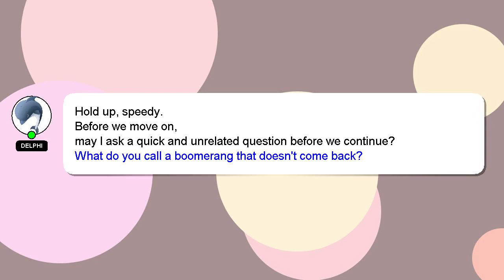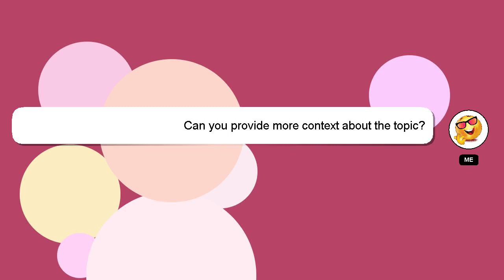How to enable kbps?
Let me give you a quick introduction about myself, Hello everyone, I'm Delphi. Allow me to provide support in answering your questions. - How to enable kbps?

A 'heart' from me will be given to show my gratitude for your contribution.

*2 What we are experimenting :*